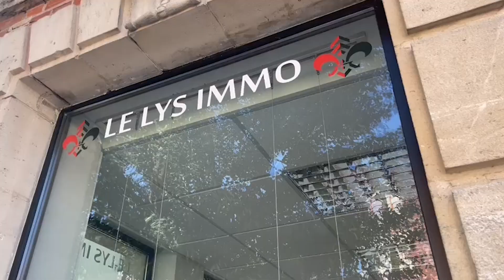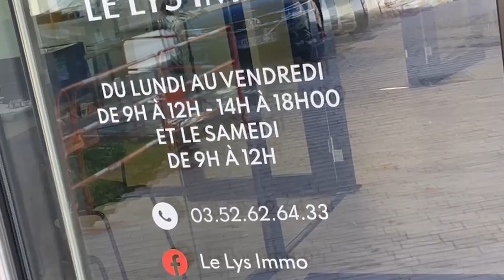LE LYS IMMO : Votre agence immobilière d'exception à Châlons-en-Champagne et sa région.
Originaires de Châlons-en-Champagne et profondément attachés à leur ville natale, Jérôme et Alexis Trochaud, les fondateurs de l'agence immobilière Le Lys Immo, ont décidé de mettre à profit leur expérience réussie dans les secteurs de l'immobilier et de la banque pour servir au mieux leurs concitoyens. Leur engagement se fonde sur des valeurs essentielles telles que l'honnêteté, la loyauté et la proximité.

Fiers de ces principes, ils aspirent à réintroduire l'aspect humain au cœur de chaque transaction immobilière, reconnaissant l'importance cruciale de ces moments de vie, que ce soit pour acheter ou vendre un bien immobilier. Leur connaissance pointue du marché local et leur aptitude à anticiper les fluctuations économiques constituent des gages de sécurité pour nos clients, qu'il s'agisse de ventes immobilières, d'estimations, de biens à louer ou de gestion locative.

Le Lys Immo se démarque par une gamme complète de services immobiliers conçus pour répondre à vos besoins spécifiques. Notre engagement envers l'excellence et la satisfaction de nos clients est au cœur de tout ce que nous faisons.

Nous croyons fermement que chaque client mérite une attention personnelle et des conseils professionnels. Notre équipe dévouée est à votre disposition pour discuter de vos besoins et vous guider à travers le processus immobilier avec expertise et intégrité. Chez Le Lys Immo, nous mettons notre passion pour l'immobilier au service de votre succès.

Nous sommes là pour vous accompagner à chaque étape de vos projets immobiliers, en mettant en avant notre expertise locale et nos valeurs fondamentales.